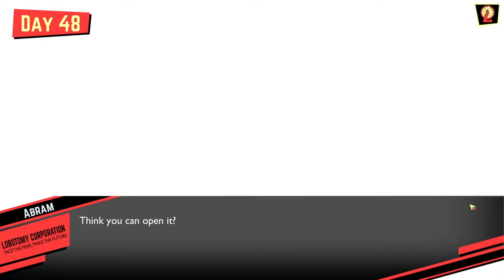Lobotomy Corporation | Day 46 - 49 (Cutscenes)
This is the cutscene order you are most likely to get in the game. This video is meant for people that don't want to play through the gameplay of LobCorp.

Please support Project Moon and their games by buying them!